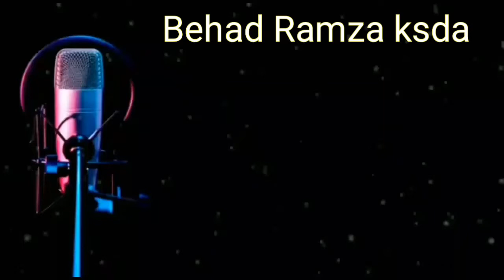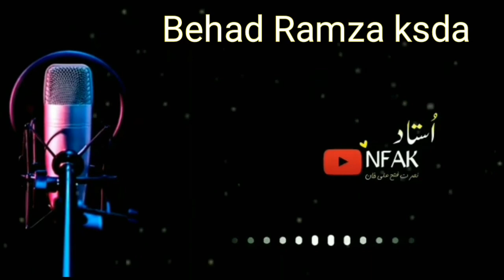Behad Ramza Kasda A Mera Mahi Dhola | Qawali | Nusrat Fateh Ali Khan